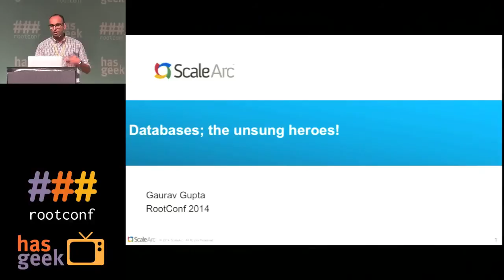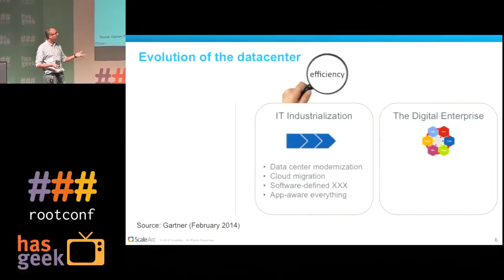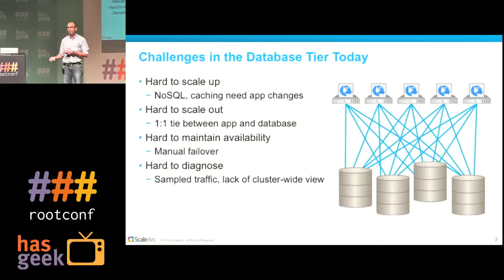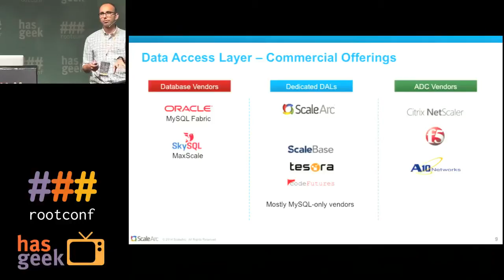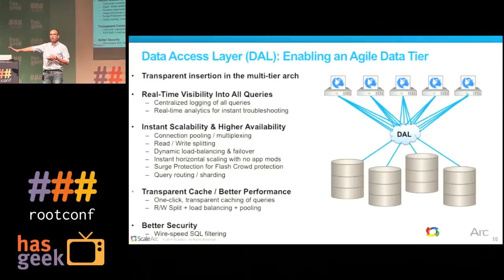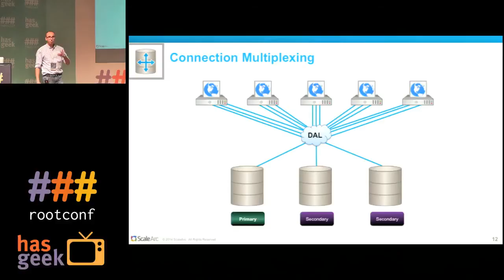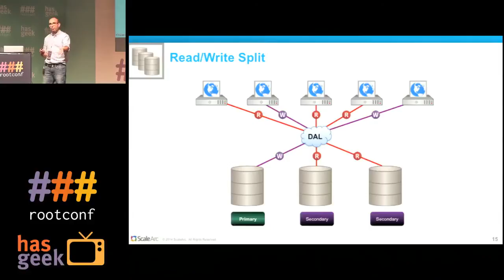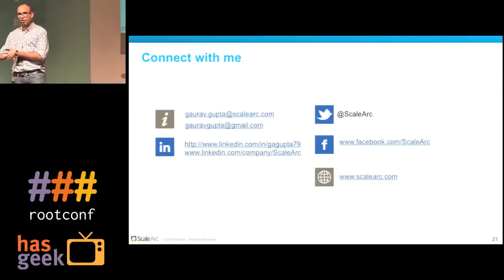Scaling databases with a database access layer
When an application goes viral, it not an easy feet to scale the infrastructure to support it. It requires some crafty deployments, constant improvement in the application stack and a lot of automation in the infrastructure to serve the growing business.

For the past couple of years, Gaurav Gupta has been looking at the problem of scaling the database tier efficiently. Database (especially relational database) remains an interesting frontier to scale up in the multi-tier architecture. NoSQL offers promise of scale for certain use cases, but there a large ecosystem for SQL that remains and will continue to grow. Gaurav proposes a database abstraction layer that offers great potential to scale, optimize, perform and manage the traditional database tier. This layer will virtualize the databases from applications and provides a single interface to DBAs, DevOps and Developers to manage, test and develop their database tier.

In this talk, Gaurav talks about certain common optimization techniques that can be offered from this layer:

1). Instant scale up - transparent connection pooling and multiplexing, transparent caching, surge protection.
2). Transparent scale out - read/write split, load balancing, query routing, Sharding.
3). Automatic high availability - automatic failover
Real-time Analytics.